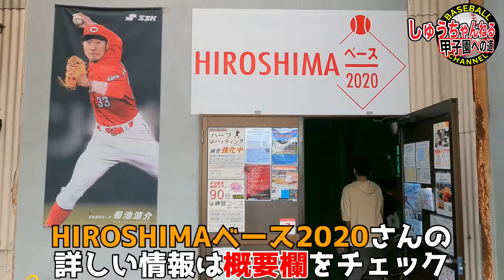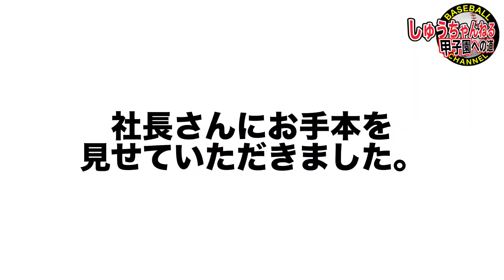【トレーニングバット】穴バットを使ってミート力を鍛える!!!HIROSHIMAベース2020へ行って来た。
広島で唯一であろう「硬式球が打てるバッティング施設」と聞き、さっそく予約をして行ってきました。硬式球は芯を外すと飛ばないので、芯を意識したトレーニングをやろうとFieldForceから販売されている「穴バット」を使って練習をやりました。
撮影にあたり、HIROSIMAベース2020の長谷川代表にはとてもお世話になりました。
みなさんもお近くにお住まいの方なら、是非とも予約をされて行かれてはどうでしょうか。

HIROSHIMAベース2020
〒731-5127
広島県広島市佐伯区五日市7丁目7-38
　　　　　　土・日・祝・大型連休は不定期営業
定休日　　　不定休
支払い方法　現金・PayPay・銀行振込

※完全予約制。
※当日キャンセルは出来ません。
※キャンセルは前日までにお願いします。

穴バットで芯を捉える練習をしてミート力を爆上げさせる!!!